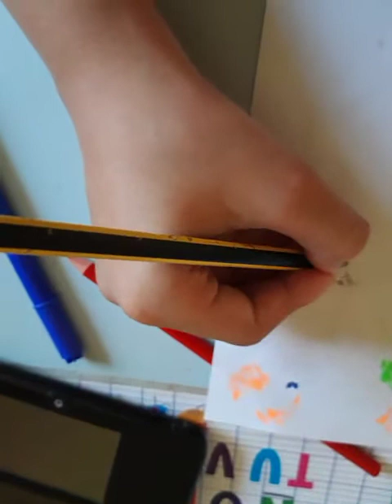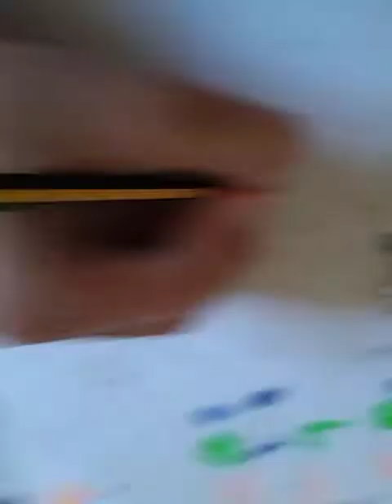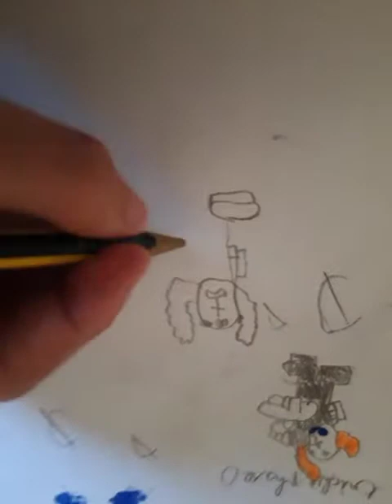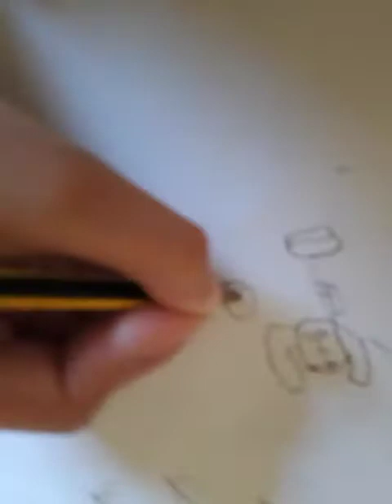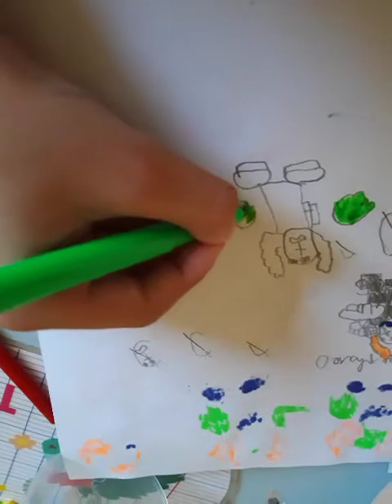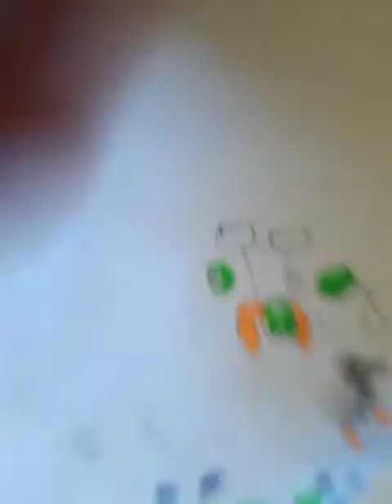je dessine tricky phase 0.5